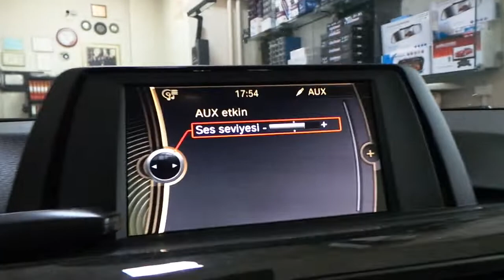Radyo aux girişine bluetooth müzik aktarma modülü montajı uygulaması BMW 320İ